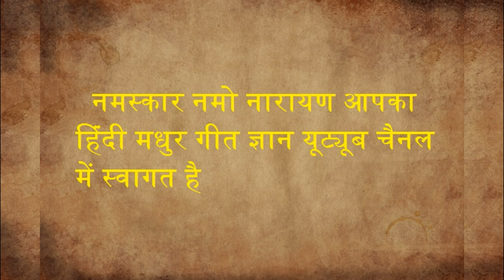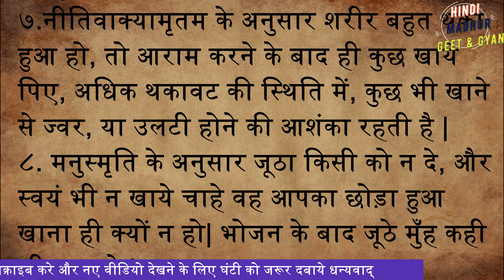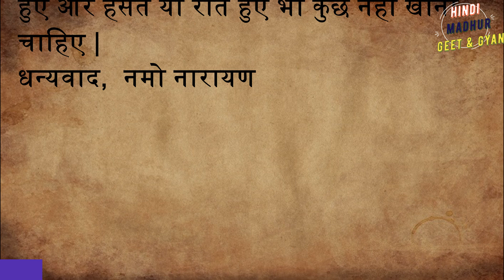भोजन के वैदिक नियम। bhojan ke vaidik niyam।